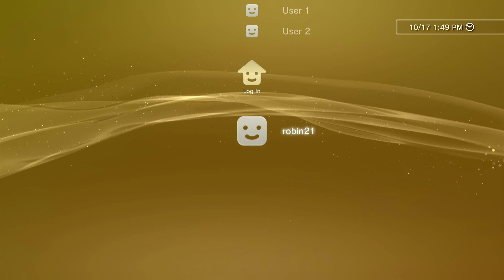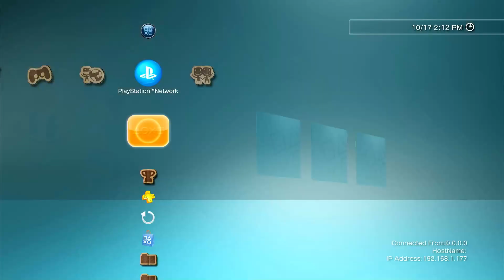How to Convert a Jailbroken PS3 from CEX to DEX with Evilnat PEX CFW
et all the news about PS3, PS4 and PS5 JAILBREAK. and much more.
Fallow me @RobinsonPauli18